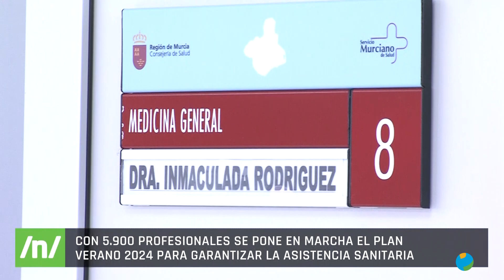25/06/2024 El SMS contratará 5.900 profesionales para verano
5.900 profesionales y 35 millones de euros para garantizar la atención sanitaria este verano. El consejero de salud, Juan José Pedreño ha explicado los detalles del plan para afrontar la escasez de personal hasta septiembre. Dice que no se cerrará ningún centro de salud., aunque habrá cierres en 11 consultorios.